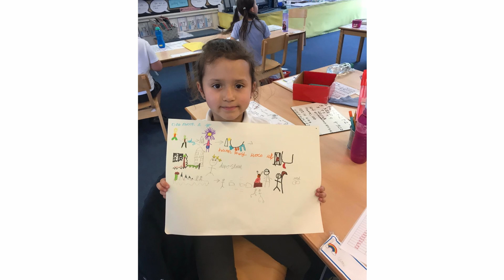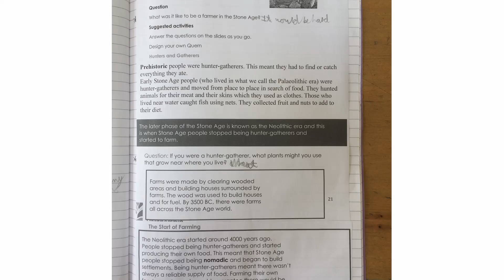Celebration Assembly 10.07.2020